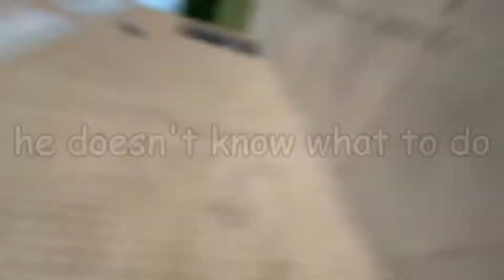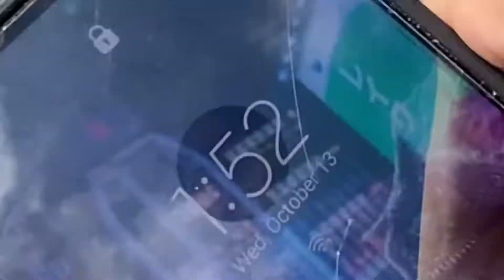Killer Vlogs || No Clue (Episode 8)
sorry we havent been posting for a while, someone had their storage full so they couldnt edit or record. anyways enjoy this random vid